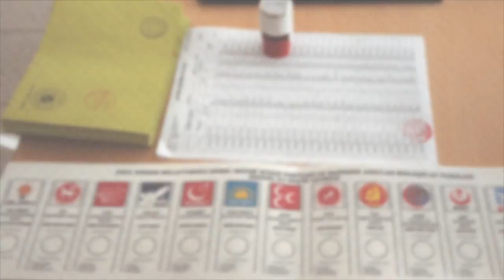Türkiye’nin seçimi 2015’in konuğu Saadet Partisi ordu milletvekili adayı Muammer BİLGİÇ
Türkiye’nin seçimi 2015 bu akşam saat 21.00'da TV52 ekranlarında sakın kaçırmayın...
Frekans - 12422
Sembol Rate-27500
Fec-3/4
Polarizasyon-Dikey (V)